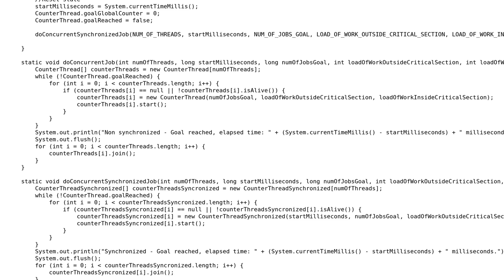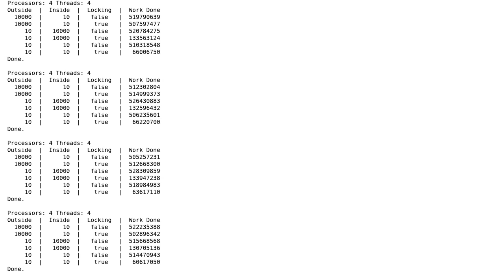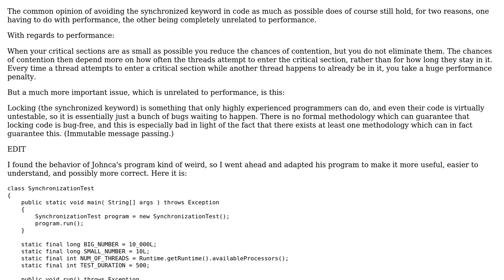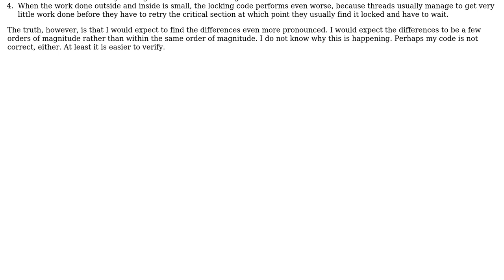Java synchronized: just keep critical sections small? (4 Solutions!!)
Java synchronized: just keep critical sections small?

With thanks & praise to God, and with thanks to the many people who have made this project possible! | Content (except music & images) licensed under CC BY-SA | Music | Images & others | With thanks to user Mike Nakis user Keval user Johnca user Jilles van Gurp user Enno Shioji and the Stack Exchange Network Trademarks are property of their respective owners. You are responsible for your own actions.